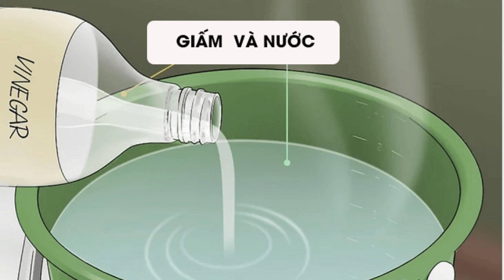Cách làm giãn áo len bị co rút - Mẹo Vặt Cuộc Sống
Nếu vô tình bỏ những chiếc áo len vào máy giặt khiến chúng bị co rút, bạn vẫn có thể khôi phục hình dạng như cũ. Cùng mẹo vặt cuộc sống xem qua cách để chúng trở lại kích thước ban đầu sau đây nhé